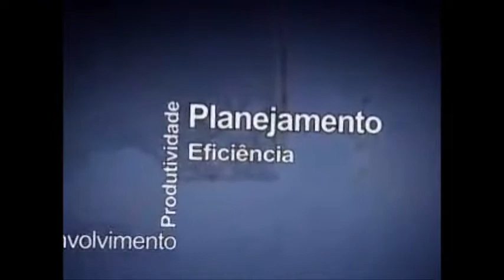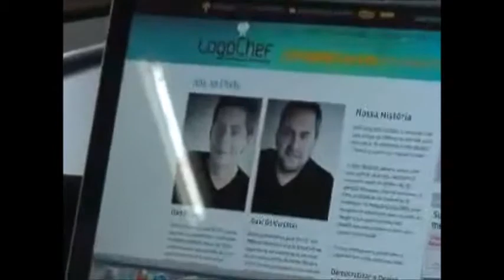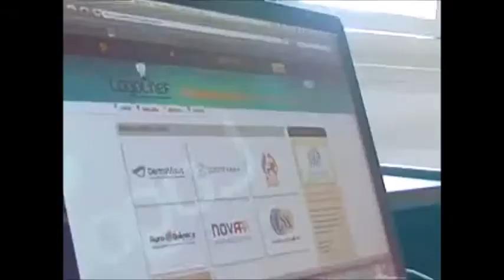Rio em Foco traz o cenário da micro e pequena empresa para discussão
A evolução do cenário para as micro e pequenas empresas a partir da Lei Geral da Micro e Pequena Empresa, é um dos temas abordados no programa. Foram debatidas, ainda, a importância desse segmento para o estado, a melhoria nas condições de acesso ao microcrédito e a relação do setor com as autoridades públicas. Participaram do programa o deputado estadual Roberto Henriques; Andréia Crocamo, do Sebrae-RJ; o economista Antonio Everton; e a subsecretária da Secretaria de Estado de Desenvolvimento Econômico, Dulce Ângela.

Programa 72